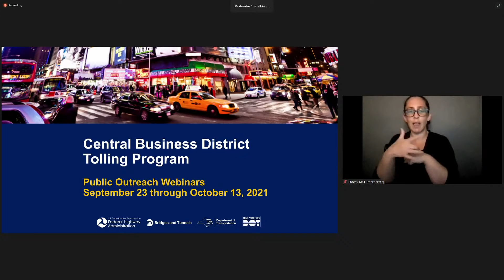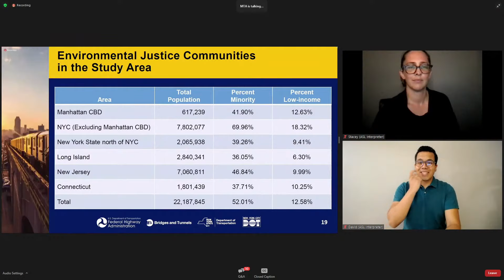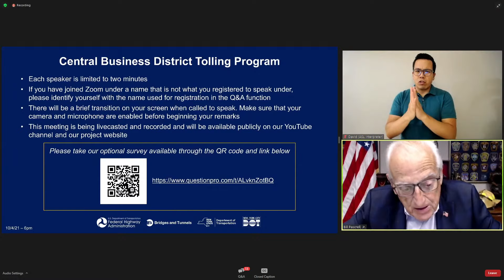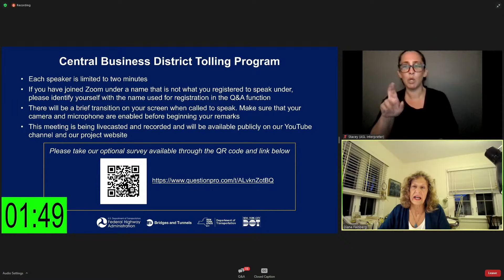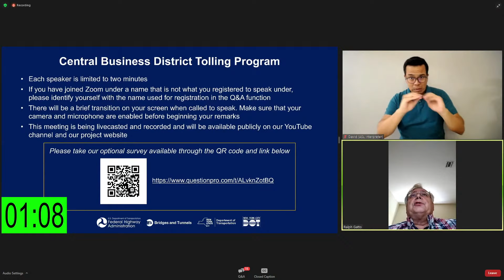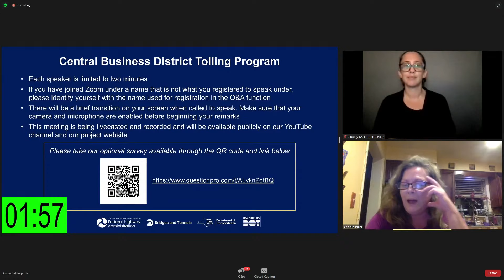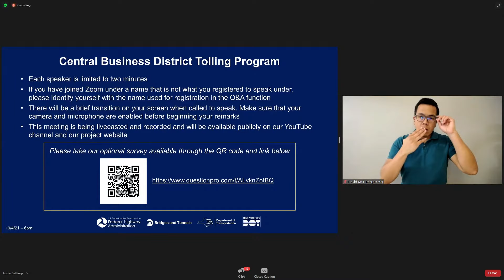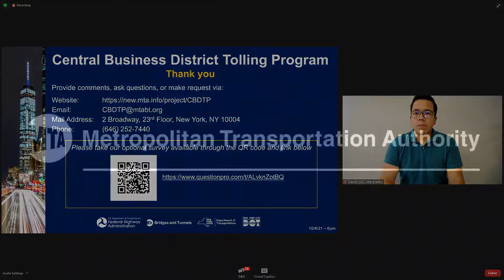CBDTP - New Jersey Public Meeting - 10/4/2021